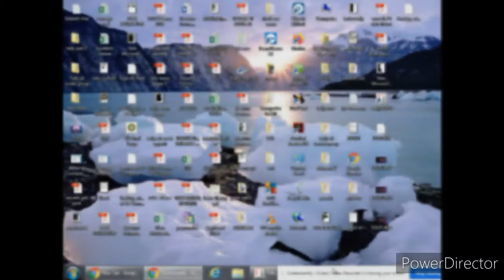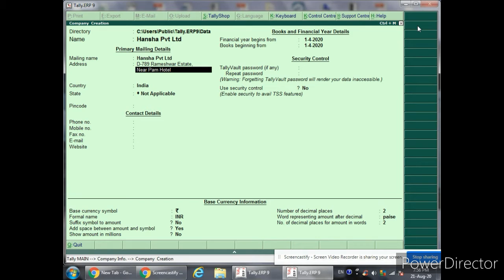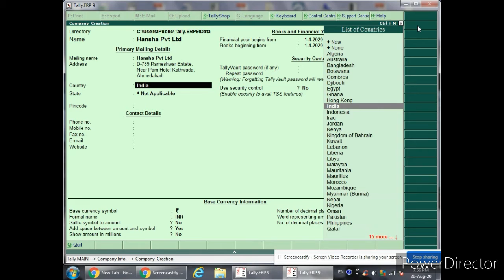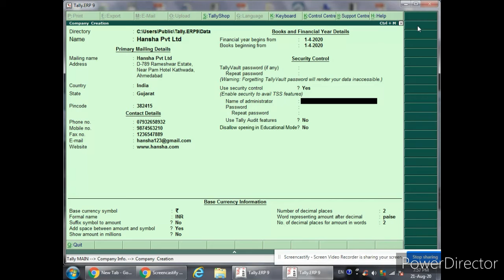How To Create Company In Tally Erp 9 Software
Hello dostoh  ager aap tally software m company kaise create Karna h fully details m Shikh chate ho toh ye video aapke kaam aa Shakti h thank you.